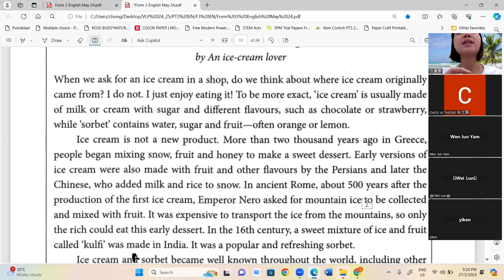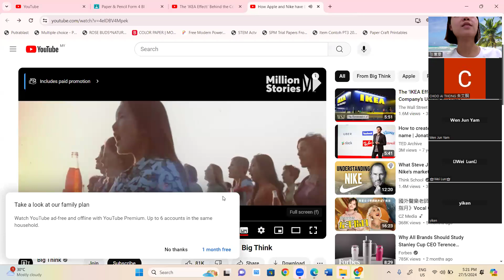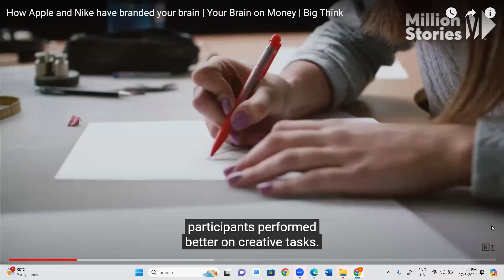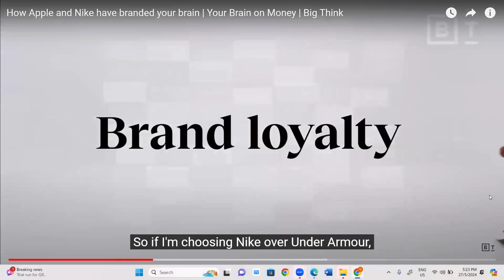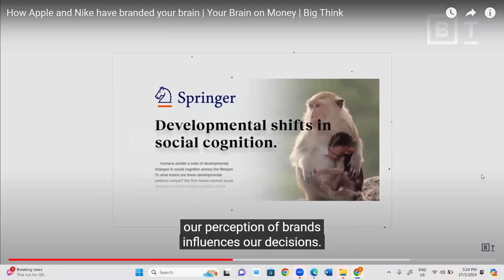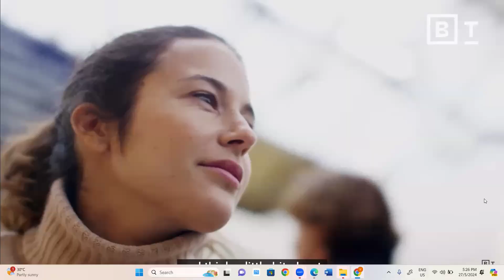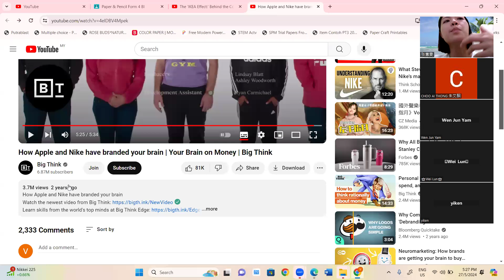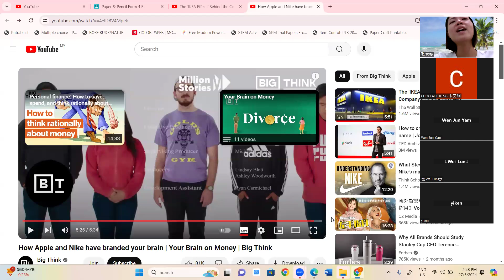F3 EN 27052024 Session 2